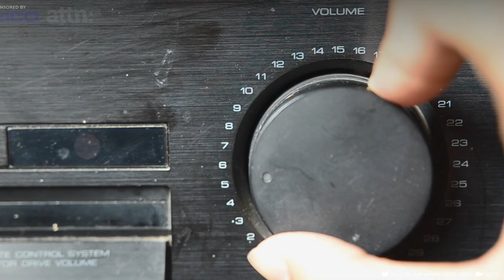Fun and Accessible Escape Room for People with Disabilities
Escape rooms can help kids with autism learn teamwork, patience, and communication. But because traditional escaperooms can be overwhelming, Paulette Manis and her husband, Nathan, created Escape Kings—and the results have been amazing.

Did you know GEICO offers auto insurance discounts for partner educational organizations?